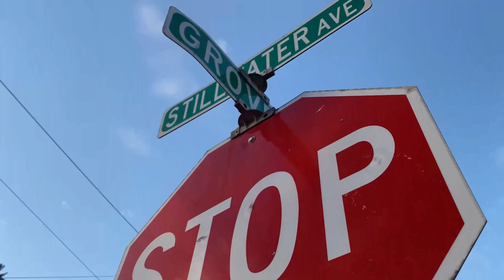Indoor Track Week 2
The running vlogs are back. This is week 2 of the indoor track vlogs. This is the first week with a meet. This week we had 2 practices at Umaine and a meet. It was a fun week so follow a long.  I hope you guys enhoy the vlogs.